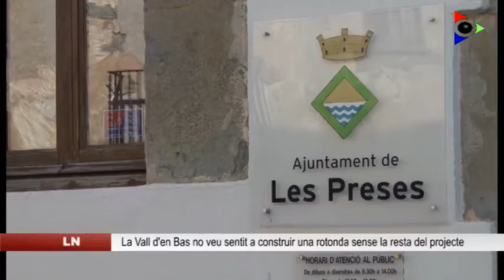L’Ajuntament de la Vall d’en Bas no troba sentit a construir una sola rotonda a la C-152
L’Ajuntament de la Vall d’en Bas confia que podrà posar en marxa el futur centre de serveis per a la gent gran l’any vinent. L’equip de govern de la vall, d’altra banda, no veu sentit a construir una sola rotonda isolada a la C-152, després que l’Ajuntament de les Preses ha decidit no seguir endavant amb l’altra rotonda, que estava projectada al seu terme municipal.